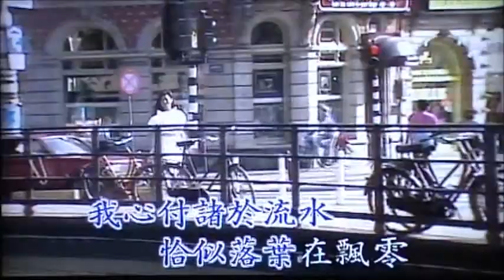秋詩篇篇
Melody singing